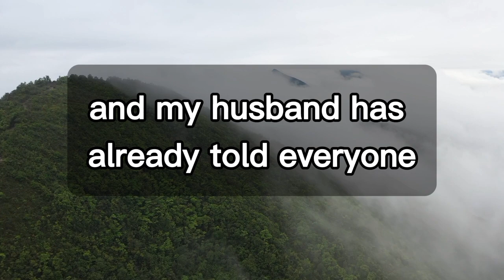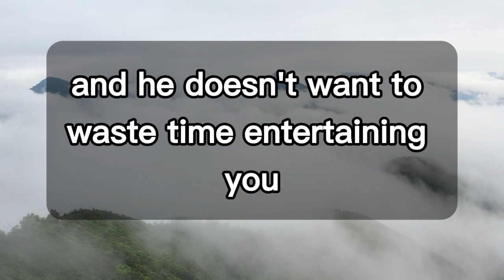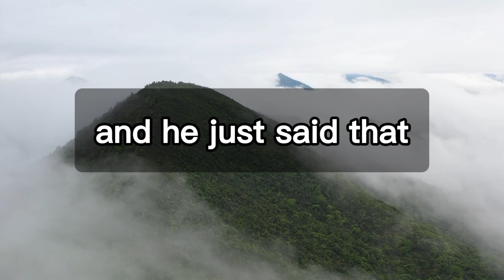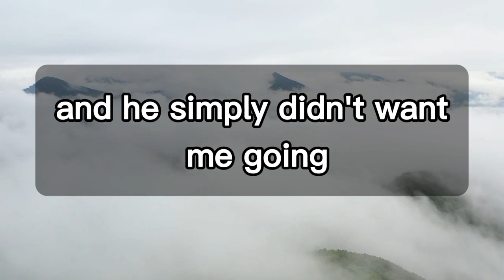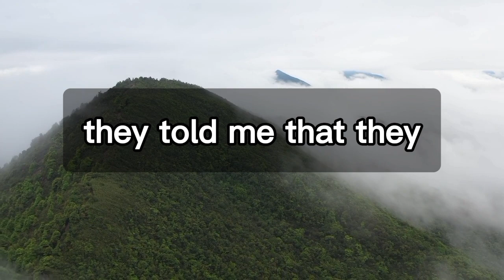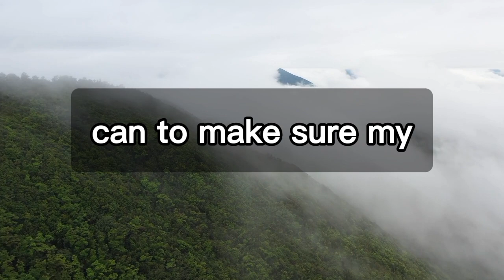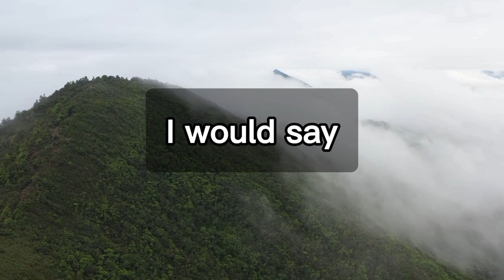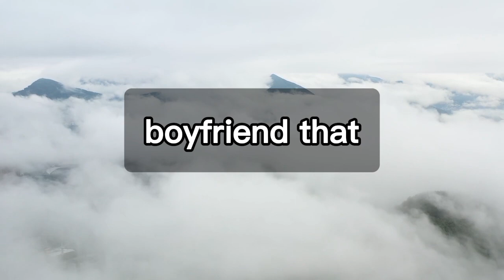My spouse refuses to take our son and me on his family holiday won't tell me why?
► Title: (update full story)
► Have any feedback for how we can improve our Reddit storytelling or have a suggestion for the story we tell next?

life stories cheating
suspecting your partner cheating
my wife is leaving me for another man
best relationship story
how to take revenge on someone who
cheated on you
quotes about cheating in a relationshipV
will my girlfriend cheated on me
successful husband cheats on wife
cheaters try to separate relationship
relationship breakup story
new relationship advice
audio stories cheaters
reddit stories revenge on family
cheating on husband
wife emotional affair
betrayal in relationship
boyfriend cheating on his girlfriend
love story
cheating moments relationship
relationship short story
husband and wife relationship
wrong relationship wife
what to do when your wife cheats on
relationship breakup story
open marriage reddit stories
my wife had an affair
emotional affair stories
reddit relationships
wife divorces husband
thought provoking stories
infidelity stories youtube
girl cheating story
husband wife love story
cheating husband after marriage
english stories in youtube
english stories for adults with moral
interesting stories in english
channel,break up after toxic relationship,how to breakup a relationship,rebuilding relationship after breakup,surviving a breakup of a long term
relationship,how to save relationship from,breakup,getting into a relationship after a
breakup,sad songs for breakup relationship,reasons to break up with your boyfriend,should i breakup with my boyfriend
infidelity stories youtube, divorce story time, cheating text story, cheating in relationship, good relationship stories,reddit stories my wife wanted to open our marriage, text stories after marraige,husband wife travel vlog,feel good story cheating,i cheated on my husband,affair short stories,cheating confessions reddit,cheaters explain why they cheated,cheaters caught stories,i cheated reddit stories,reddit cheating revenge full story,caught my boyfriend cheating
storytime,caught cheating in relationships real,reddit stories i cheated on my husband,man exposes girlfriend for cheating,reddit cheating revenge stories
updates,reddit relationships cheating,storytime boyfriend cheating,reddit cheating stories karma,revenge cheating stories,types of cheating in relationships,reddit stories wife regrets cheating,reddit stories wife cheated,cheating in a relationship,psychology of cheating in relationships
cheating horror stories,reddit cheating stories updates,reddit cheating stories,boyfriend cheating on his girlfriend
love story,reddit stories cheating girlfriend,reddit cheating stories full,revolving time cheating stories,
craziest cheating stories,cheating spouse stories,cheating husband story time,reddit stories cheating revenge,